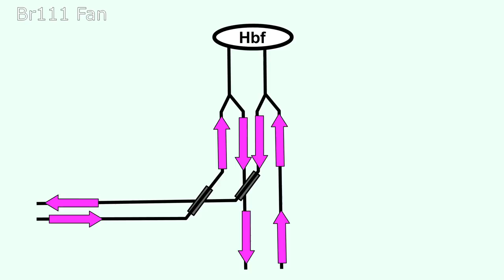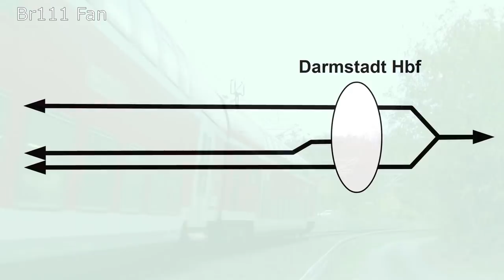Br111 Fan [Doku]: Bahnknoten Rhein-Main erklärt | 2019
In diesem Video erkläre ich euch als Ergänzung zum Bahnknoten Frankfurt Video die Strecken und Knoten in der Umgebung von Frankfurt, also dem Rhein-Main Gebiet. U.a. werden die Knoten in Mainz/Wiesbaden, Darmstadt und Hanau erklärt. Zum Ende gibt es dann Informationen zum Güterverkehr im Rhein-Main Gebiet.

YouTubeAudiolibrary:
Wishing Well, Magic Marker, Under Cover, Zoom, First to last